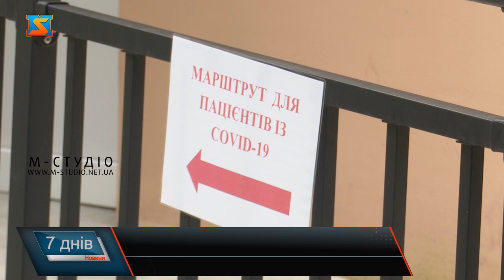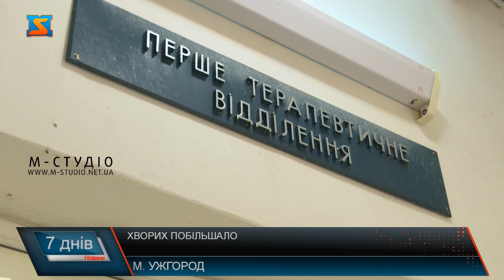Хворих побільшало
Кількість хворих на коронавірус у Закараптті щодня зростає. Лікарі та чиновники б’ють на сполох! Скоро інфікованих з ускладненнями ложити буде просто нікуди – лікарні першої хвилі заповнені, вже задіяні медзаклади 2 і 3 хвилі. Побільшало у краї і померлих від Ковід-19. Проте закарпатці продовжують не вірити у небезпеку та її масштаби. Центр легеневих хвороб в Ужгороді – заклад, що відноситься до І хвилі лікування хворих на коронавірус. Сюди доправляють інфікованих з середнім та важким перебігом хвороби з усієї області. Знімальну групу у реанімацію, де перебувають пацієнти у критичному стані знімальну групу не пустили. А от з тими, хто вже йде на поправку поспілкуватися вдалося.Справді, медичний персонал відпрацьовує зміну у повному обмундируванні –захисні костюми, окуляри або щитки, маски чи распіратори, рукавички тощо -  у літню спеку це справжнє випробування. Якщо раніше у середньому 30 хворих одночасно лежало у лікарні, то за останній місяць  -  до півсотні інфікованих щодня перебуває уковідному відділенні Центру легеневих хвороб. Це практично максимальна завантаженість закладу. Лікарі б’ють на сполох – ситуація з поширенням коронавірусної інфекції у краї – складна. Вже понад 3600 закарпатців захворіли і понад 120 померло. По темпам приросту хворих – Закарпаття у лідерах серед регіонів України. І по смертності, на жаль, також!
Спалахи коронавірусу у різних районах Закарпаття призвело до різкого збільшення хворих і надмірне навантаження на медзаклади І хвилі. Тому у краї вже задіяні до прийому інфікованих лікарні ІІ і ІІІ хвилі. Медики вкотре нагадують краянам дотримуватися норм карантину: масковий режим, дистанція, гігієна рук, уникати місць скупчення тощо. Словом, свідомо ставитися до ситуації!